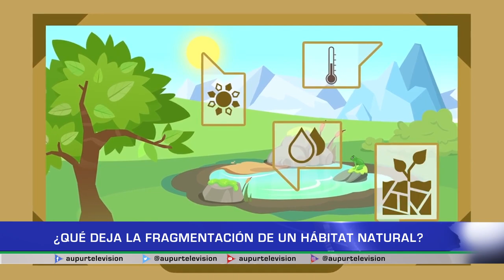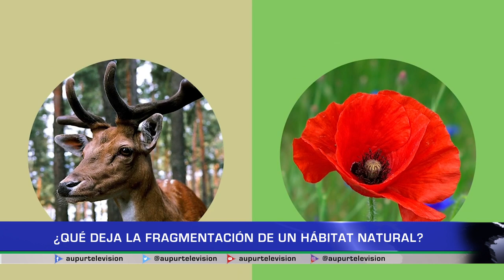¿Qué deja la fragmentación de un hábitat natural?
Hablaremos sobre un tema de salud mental. Esta vez: el trastorno afectivo bipolar, el cual provoca altibajos emocionales, que van desde trastornos de depresión hasta episodios maníacos, es de suma importancia que sea detectado de la mano de los profesionales